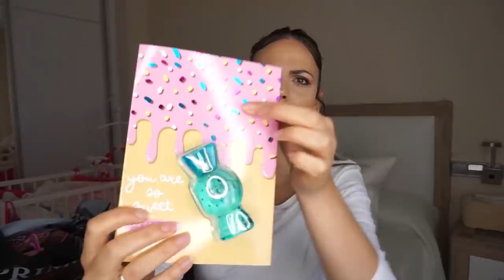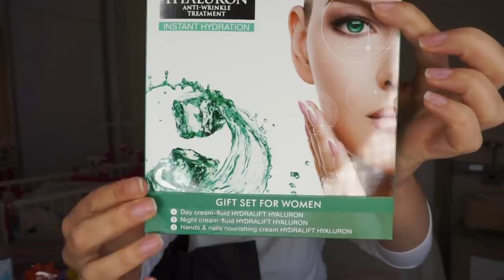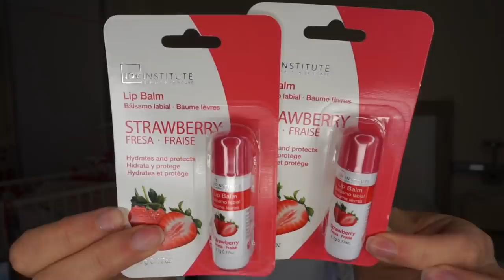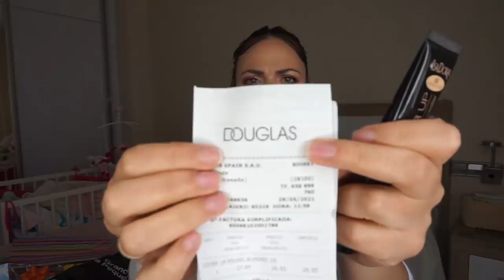Súper HAUL de PRIMOR 🌸 Ideas de REGALOS 🎀